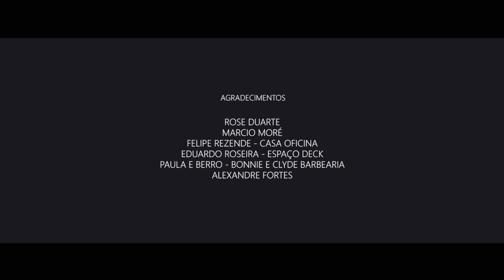Batima - O Taubateano das Trevas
NO AR O TRAILER MAIS ESPERADO DO ANO.

"Um novo Batima surge na cidade de Taubaté, com sotaque forte e alguns indícios de Labirintite, ele vê em Pitbitoca a melhor forma de conseguir visibilidade, porem seu plano pode ser destruído pelo ciumes de Emília e a turma do Sítio". Assista agora: BATIMA - O TAUBATEANO DAS TREVAS

Esse vídeo é uma Realização da Shazzan que irá inaugurar no Shopping Pátio Pinda no dia 13/11 e que tbm terá delivery .

O meu muito obrigado a Shazzan pela parceria e por valorizar os artistas do Vale.

Se você acompanha o meu trabalho e gostaria de me ajudar a continuar com esses vídeos, clique nesse link e saiba mais como vc pode contribuir e ainda ganhar recompensas por isso

Agradecimentos especiais também a Marcio Moré, Rose Duarte, Felipe Rezende, Eduardo Roseira, Espaço Deck, Bonnie & Clyde - Barbearia.

Obrigado ao meu amigo Samuel Oscar (DRONE DA MONTANHA) pelas imagens aéreas e pela força de somar sempre com o meu trabalho.

Obrigado a Heitor Martins,Lucas Mariano, Alexandre Fortes, Priscila Brotero Guimarães pela participação e força, e aos atores Elisa Bastos , Juliana Gouvea e Guilherme Martins.

VIVA O VALE!!!

Tapa Olho Experimental - Humor com um só ponto de vista!!!